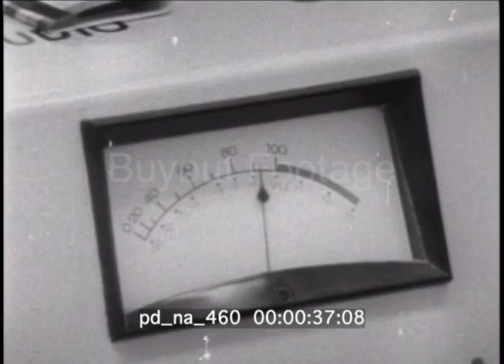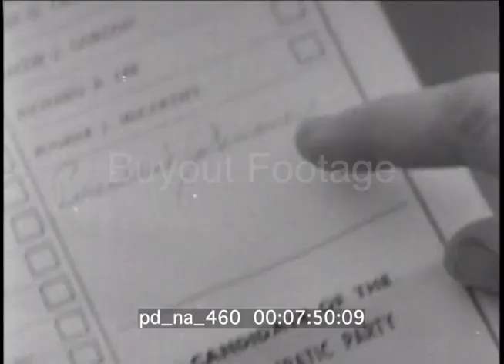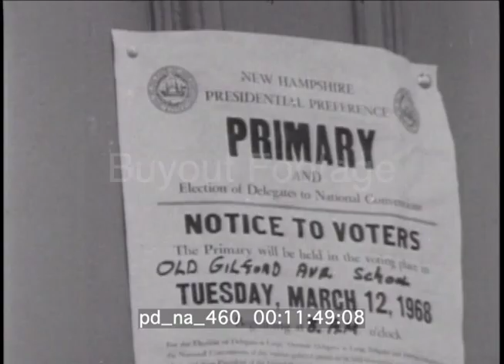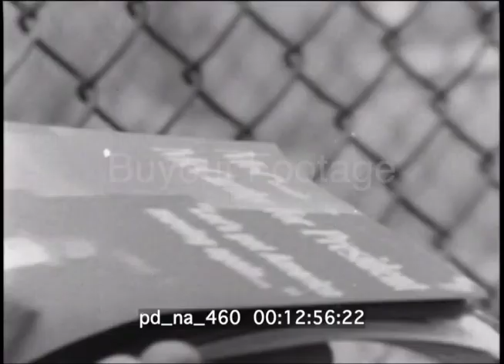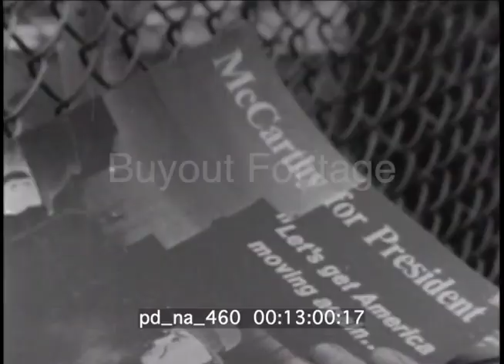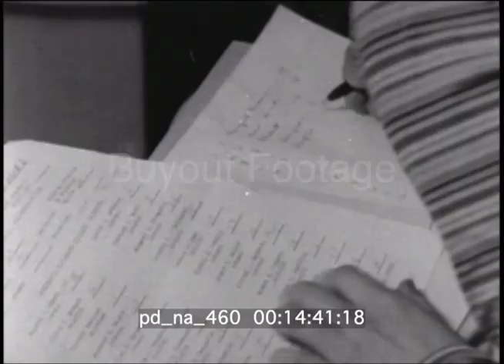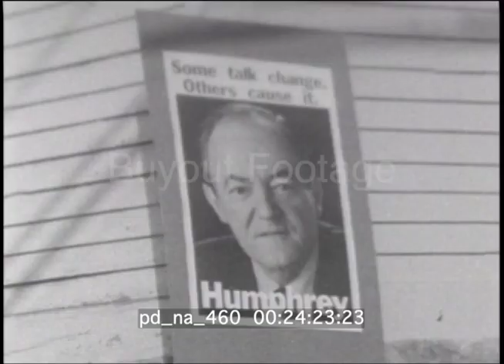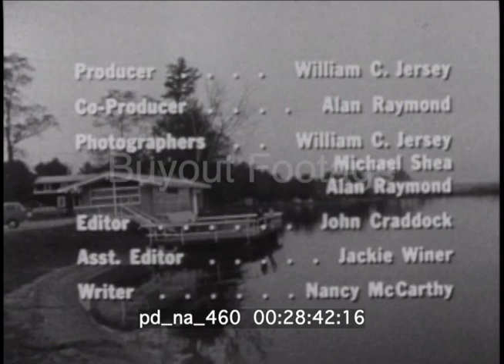1968 Presidential Campaign Historic Stock Footage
Traces the 1968 Presidential election from the earliest primary campaigning in New Hampshire to President Elect Richard Nixon's morning after victory talk. Touches on all important election events and issues. Shows American citizens discussing the issues and meeting with the voters.

President Lyndon Johnson on television said “I will not seek and I will not accept the nomination of my party for another term as your President”. Vice President Hubert Humphrey enters the presidential race. Shows Robert Kennedy as a Presidential candidate. Scenes of Republic Convention in Miami Beach Florida where Richard Nixon accepts the Republican Candidate for President of The United States.

Family watches announcement on TV. Nixon selected Spiro Agnew as his running mate. The Democratic Convention in Chicago where Hubert Humphrey became the Democratic Presidential candidate and Ed Muskie the Vice President Candidate.